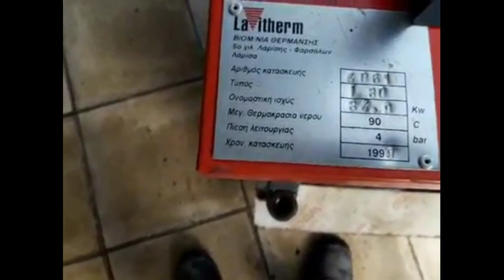Λέβητας πετρελαίου laVitherm Μέρος 1ο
Θα γίνουν μια σειρά από εργασίες που θα ξαναζωντανέψουνε λειτουργικά τον λέβητα , σε αυτό το βίντεο δείχνω το λύσιμο του λέβητα ,  την προσθήκη κυαθίου βαπτίσεως για ένα έξτρα όργανο θερμοκρασίας  και μέρος   κατασκευής της  βάσης του λέβητα , όπως και θα ακολουθήσουν και άλλα βιντεάκια και στο τέλος το ολοκληρωμένο βίντεο με λεπτομέρειες .